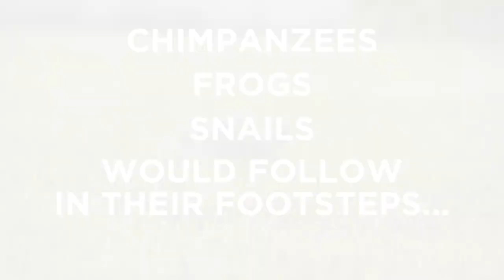This Day In Space - 14 September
It was 11 years earlier when the first animal made it into space
But Laika the dog id not survive the journey
On September 14, 1968 The Soviets launched Zond 5 The second spaceship to circle the moon
On board? Two unnamed Russian tortoises They made it back to earth alive the first animals to survive a space journey Chimpanzees frogs snails would follow in their footsteps..